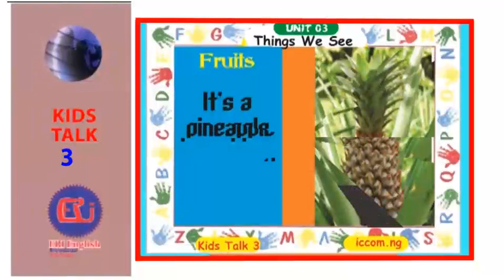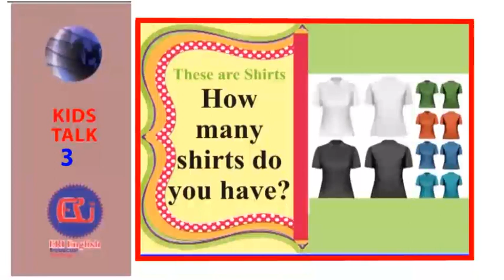KIDS TALK 3 3 FOR PRE NURSERY CLASSES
Get Talking is specially designed to help learners in the early years of learning to learn how to talk about people and places. It also helps them with the correct pronunciation of words and how to say two words as one in rapid speech. Get Talking can help learners build their vocabulary.